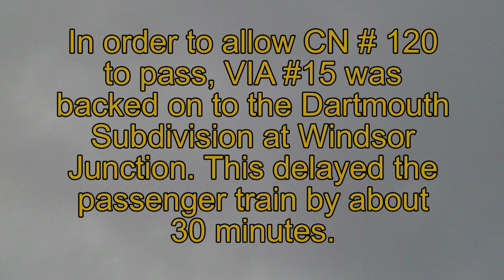VIA#15 backed on to Dartmouth Sub to let #120 pass 15 February 2013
VIA's westbound Ocean (train # 15 with rebuilt F40PH-2Ds 6448 & 6439, 12 Renaissance cars and a Skyline coach) had to back on to the Dartmouth Subdivision at Windsor Junction on Friday 15 February 2013 so that CN train # 120 (eastbound container train to Halifax with 2331, 5640, 2171 and 143 cars) could pass at just under 40 mph. This delayed the VIA passenger train by almost 30 minutes.